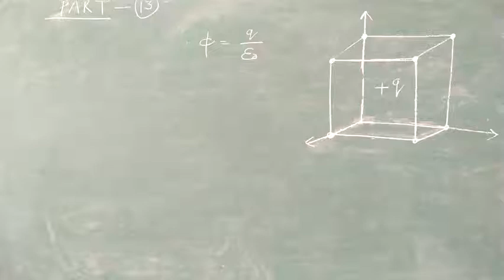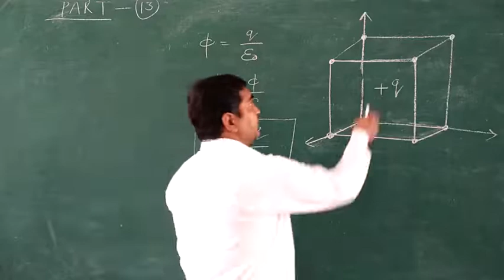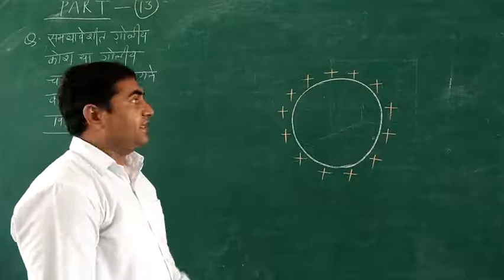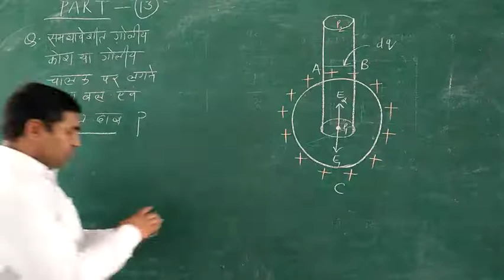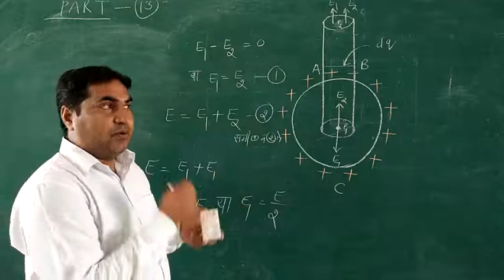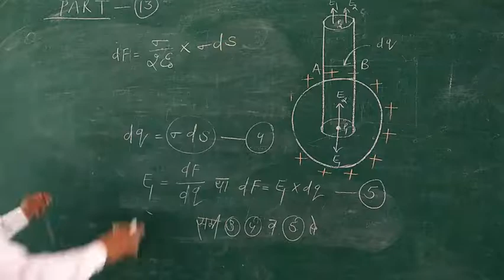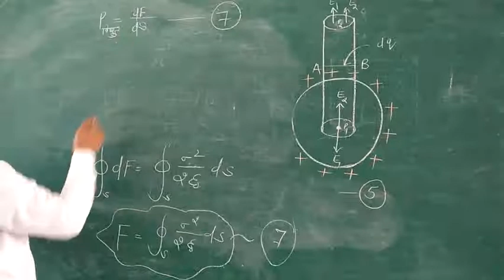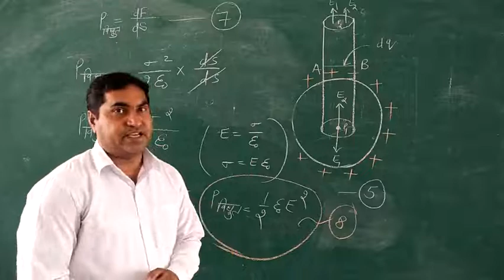Physics#Chapter-02#part-13###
Physics#chapter-02#part-13##subhash shill###$$$$$$$